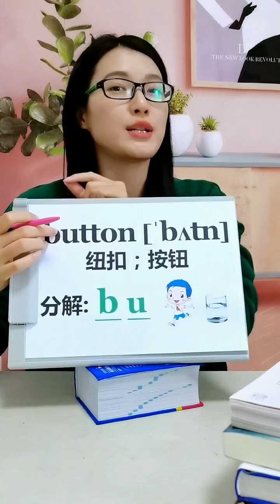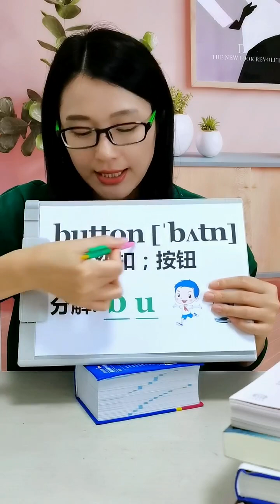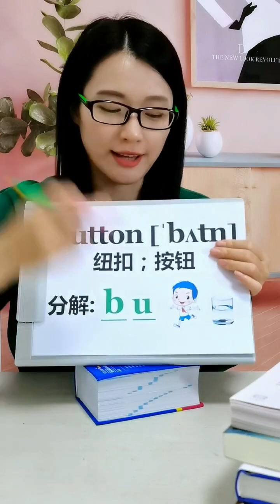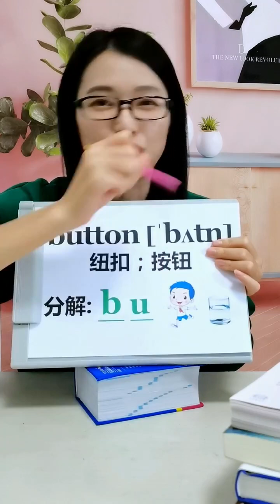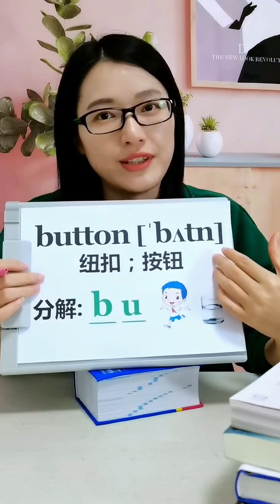快速记单词，精准记忆中文意思，零基础也能学会